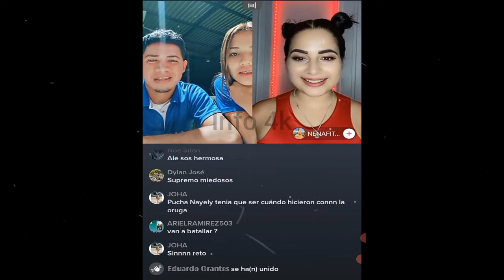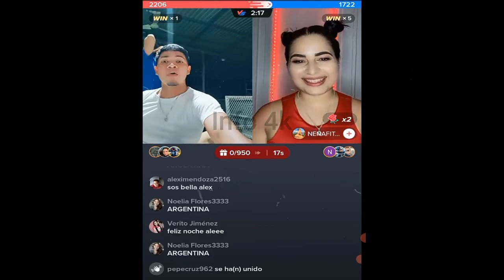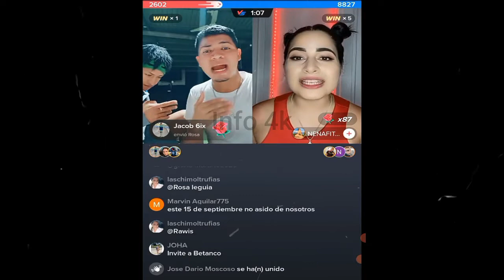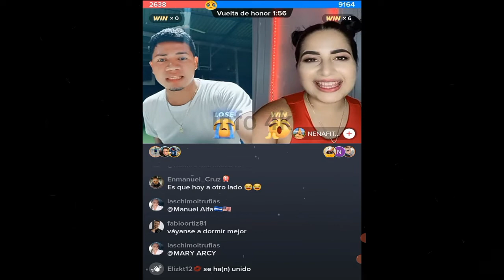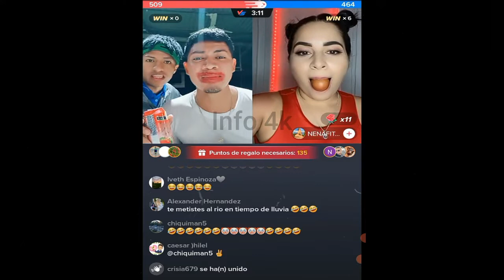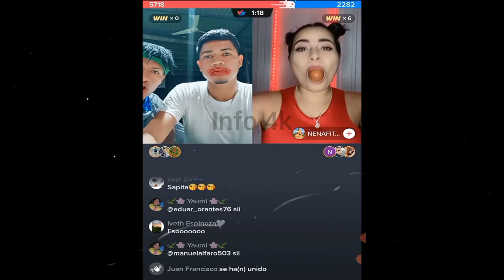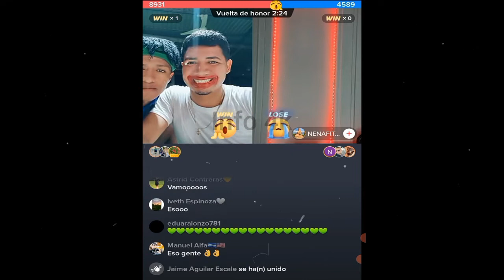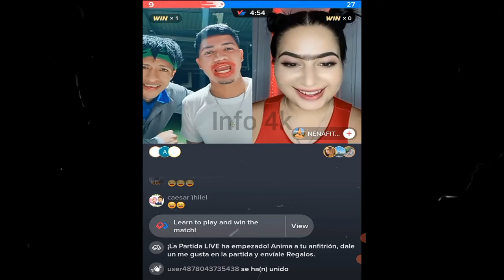NO TE LO PUEDES PERDER EN VIVO - B4T4LLAS CON RETOS 1-PARTE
Nano
Nano Nano
nano nano
pizzero
Pizzero
Nayeli
NO TE LO PUEDES PERDER EN VIVO - B4T4LLAS CON RETOS